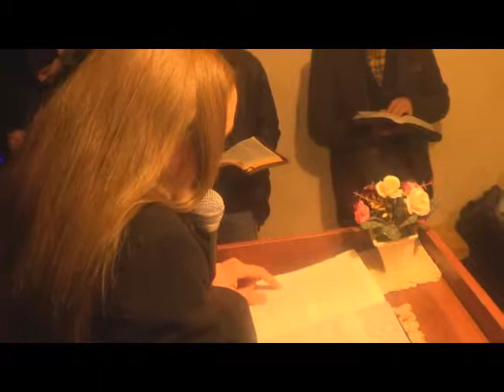Predicacion Icb Boca sur Hna Alejandra Villablanca jueves 13 julio2017